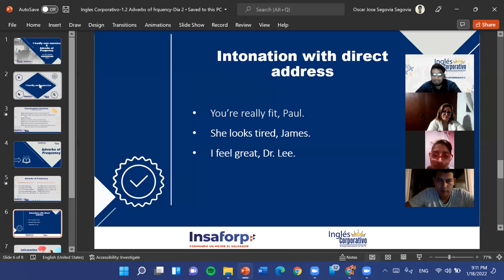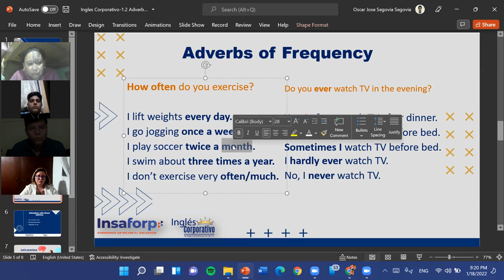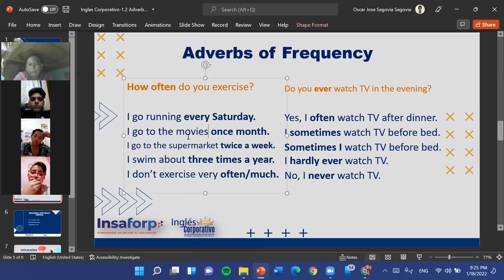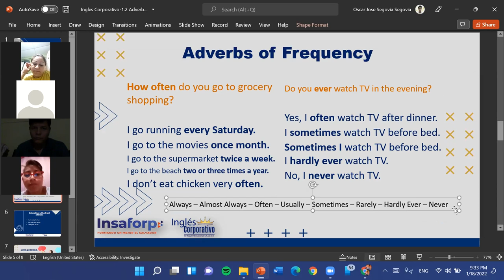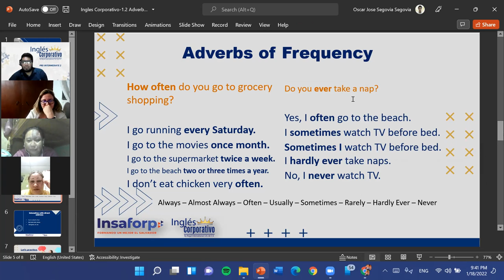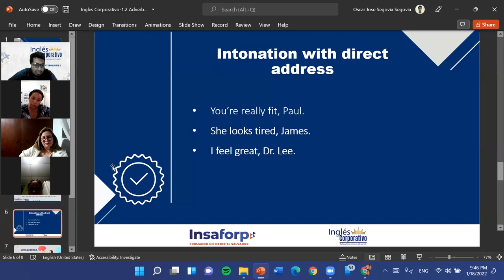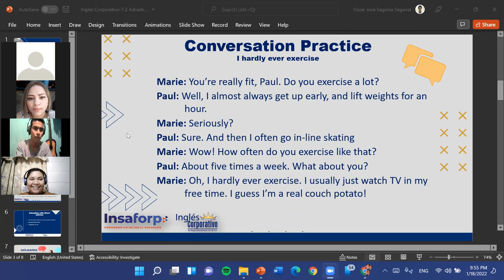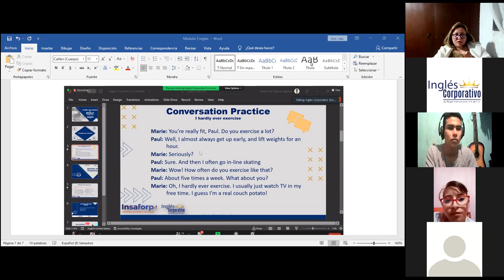Ingles Corporativo-1.6 Pronunciation: Intonation with direct address-Dia 2